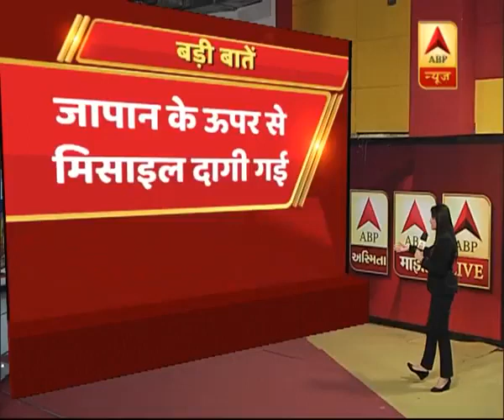North Korea fires another missile over Japan